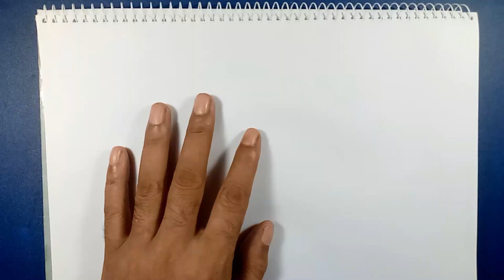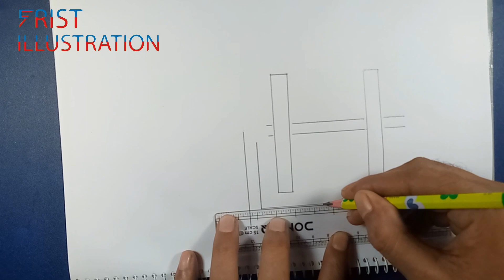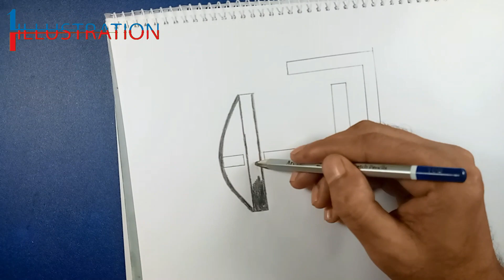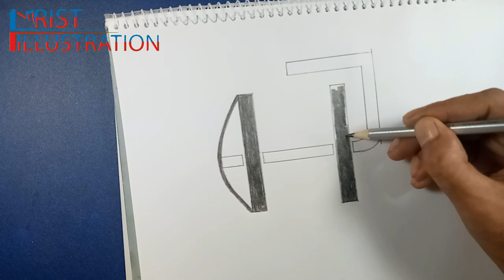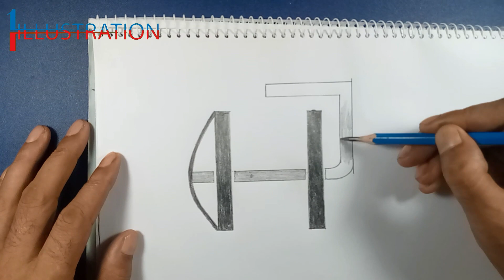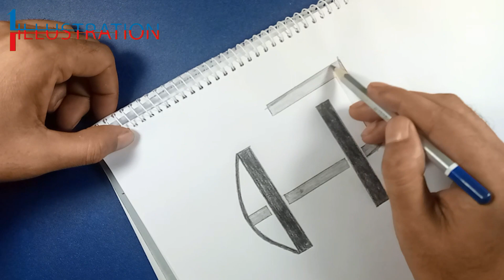Pencil Art Drawing H & J Letter Design Idea | পেন্সিল ড্রয়িং ডিজাইন আইডিয়া শিখুন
Pencil Art Drawing H & J Letter Design Idea | Pencil drawing in a easy drawing | পেন্সিল ড্রয়িং ডিজাইন আইডিয়া শিখুন

Facebook Id
Follow this link to join my WhatsApp group

pencil drawings easy a letter
pencil drawings in bangla
drawing school
landscape painting drawing
easy to draw with pencil
easy pencil drawing
picture making
easy drawings
easy pencil drawing
pencil drawing landscape drawing
easy drawings pencil drawing
pictures drawing
easy pictures drawing
circle drawing
easy circle drawing
drawing pencil in circle
pencil drawing scenery in circle
pencil art tutorial
art tutorial
pencil drawings ideas
drawing on YouTube
Drawing video
Drawing easy video
logo design idea bangla
pencil art easy
pencil artwork tutorial
pencil sketch drawing
sketch drawing
drawing tutorial
art video